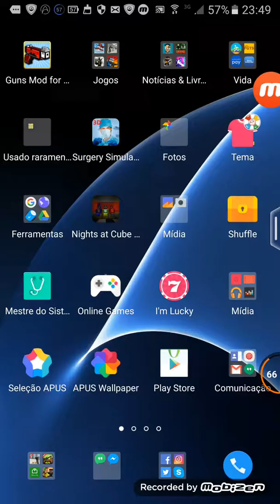Royale ganhando uma batalha falando sobre o balão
gente eu amo muito vocês porque vocês são uma ótima família e adoro vocês vocês não são minha família você e isso pode realizar eu não sei se vocês são minha família então eu vou trazer o próximo vídeo vai ser ali lutando contra o crime chegou da escola e o Santa Teresa e o vídeo